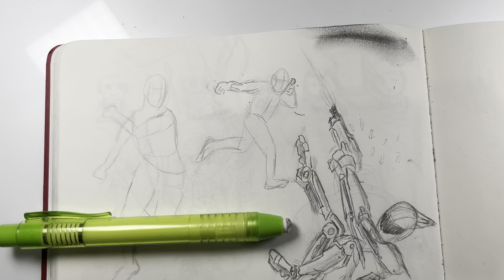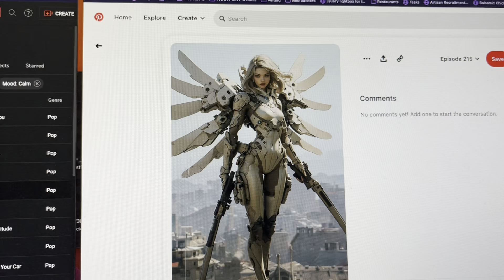Practice drawing with me! Possibly a manga style cyber cop EP230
I kinda wished this one was bigger but it was still really fun and well... I needed to do a shorter one tonight.

It will still fit nicely in this page!

If you would like to practice or draw along with me, you can visit my pinterest page and visit the episode board 230.

As always - keep on drawing!